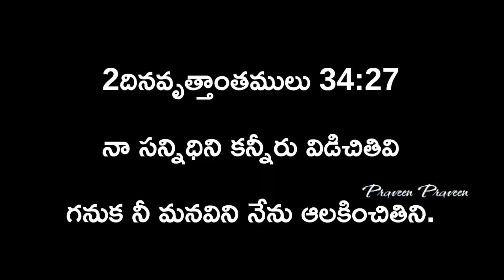దేవుడు నేరుగా నీకే ఇస్తున్న మాట ఇది..ll వినకపోతే చాలా నష్టపోతారు ll 18-11-2023 ll bro PRAVEEN ll